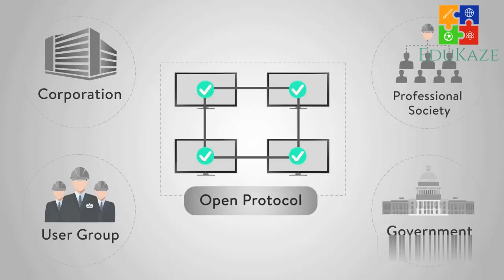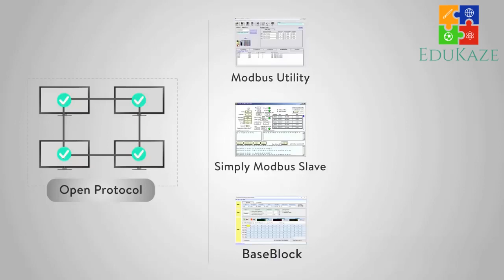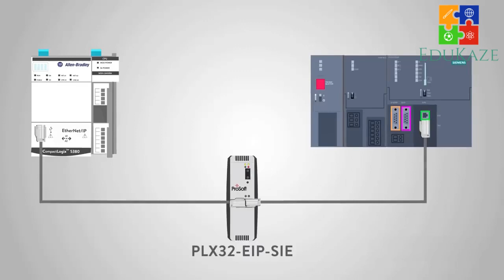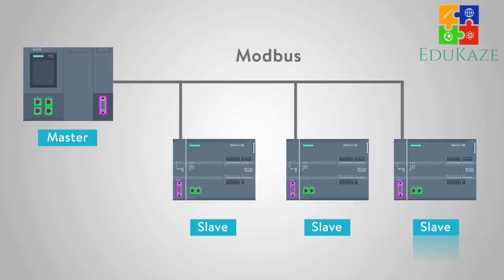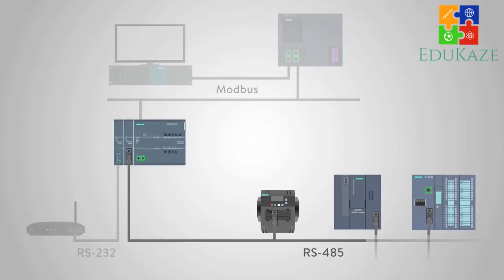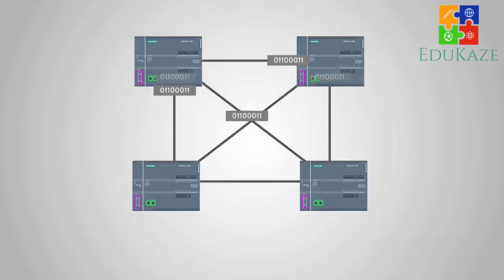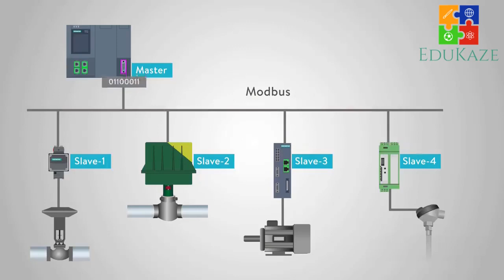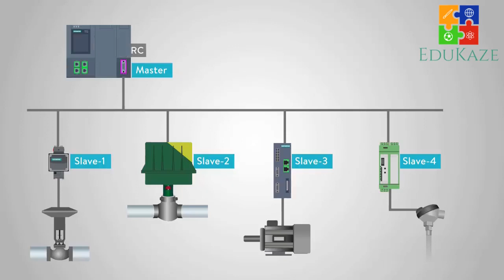Mengenal Apa Itu Modbus - Protokol Komunikasi Tertua Pada PLC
Dukung perkembangan Channel ini untuk memproduksi video2 edukasi lainnya, klik link di bawah ini:

Di Video ini kita akan belajar dan mengenal Modbus, sebuah protokol atau cara berkomunikasi antar PLC atau Device lainnya dalam sebuah jaringan.